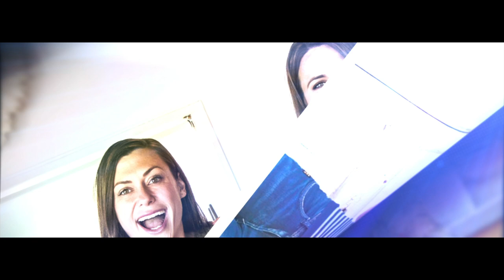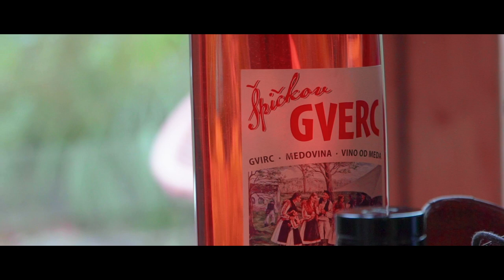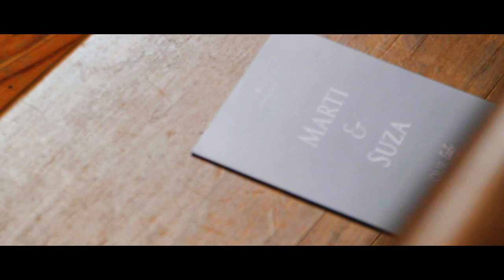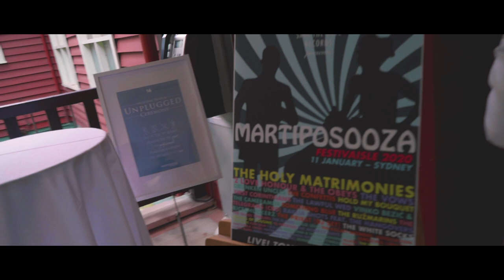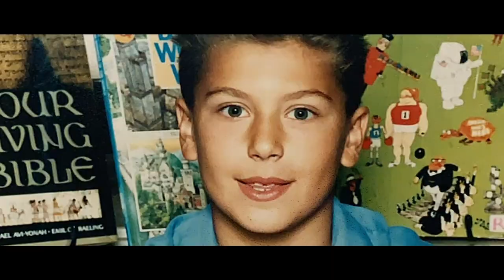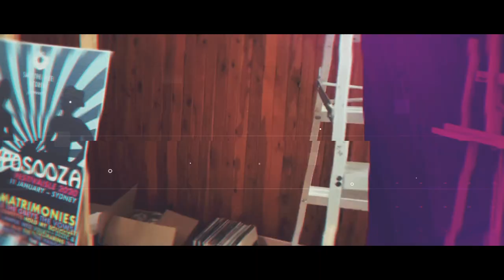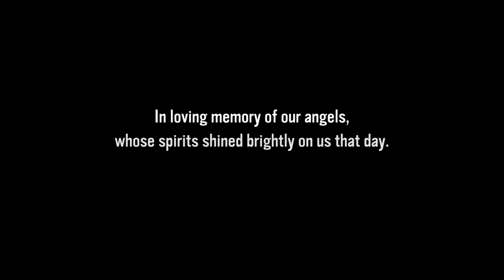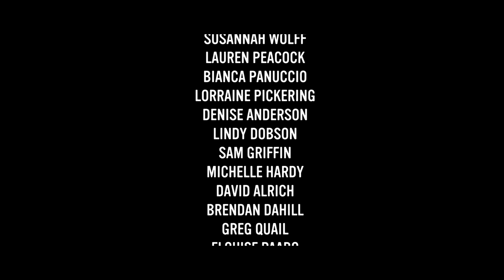Martiposooza: The Movie (2020)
The Wedding of Marti & Suza.
Written and Directed by Nicholas Banicevic & Zane Bryant.

CHAPTER SELECTIONS:

0:00:00 - Production Logos & Prologue
0:01:48 - OPENING CREDITS
0:03:19 - The Bride, The Bridesmaid & The Boss Getting Ready
0:04:32 - The Blokes Getting Ready
0:06:12 - The Bride and Groom Getting Dressed
0:09:12 - Good Rakija, Man
0:10:10 - The Band Begins, The Guests Arrive
0:12:02 - Bargaining the Bride
0:20:00 - THE WEDDING CEREMONY
0:31:05 - The Vows
0:37:06 - All You Need is Love
0:39:34 - Couple Portraits
0:41:38 - Gathering at AUDLEY BOAT SHED
0:45:33 - The Reception Begins
0:52:20 - The First Dance
0:53:54 - Kolo
0:56:24 - Mile, Tony and Old Mate Petey Take the Stage
0:58:08 - Shoutouts from Around the Globe
1:09:06 - God Bless This Acid House
1:12:09 - FINALE
1:13:30 - Let the Tour Begin & End Credits
1:15:07 - In Loving Memory of Our Angels
1:16:47 - End Credits (Continued)
1:18:27 - SEVEN MONTHS LATER
1:20:09 - Admit Now, Pay Later